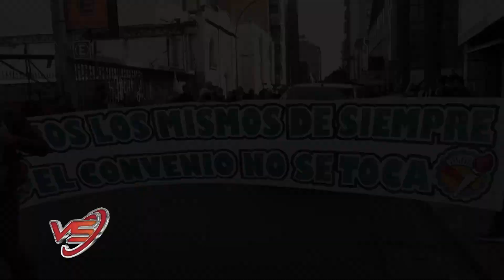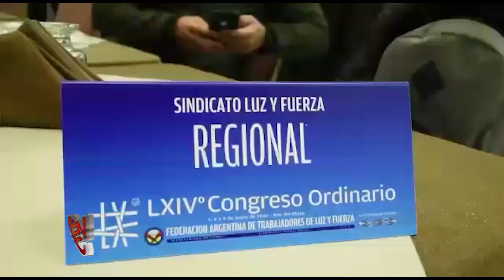VIDA SINDICAL PROGRAMA 1063 BLOQUE 1 03 06 22